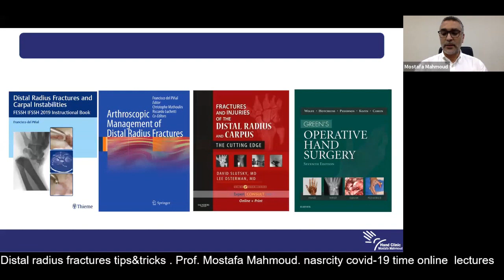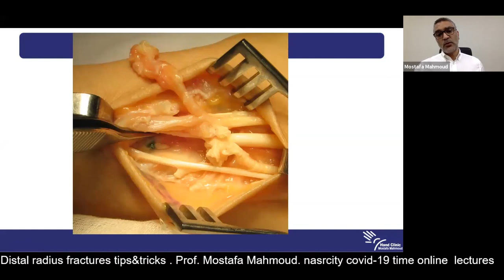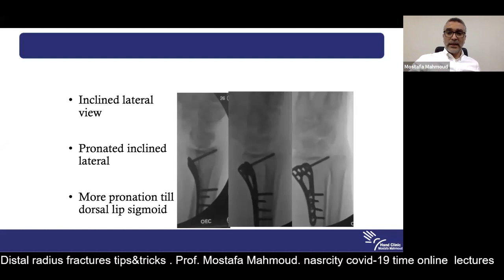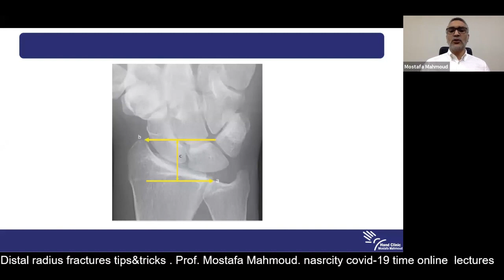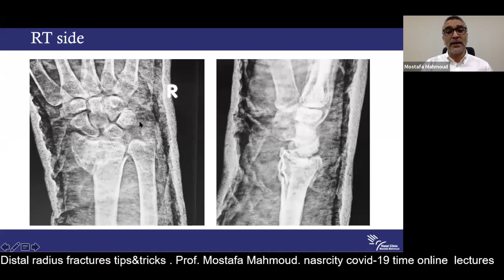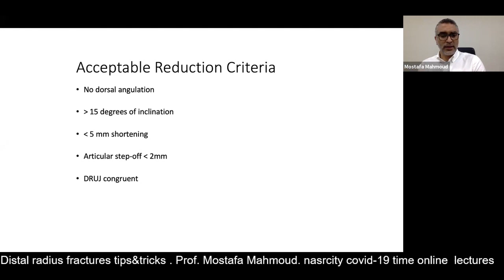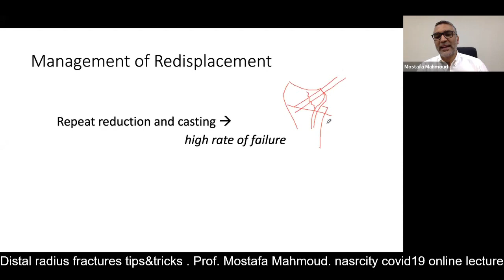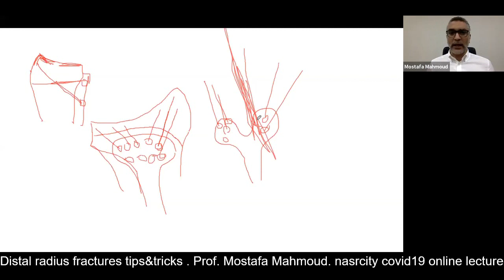Distal radius fracture tips&tricks. Prof. Mostafa Mahmoud . nasrcity covid-19 online lectures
Hand